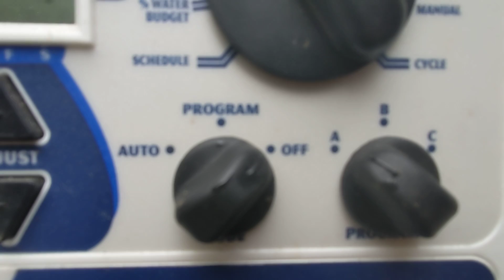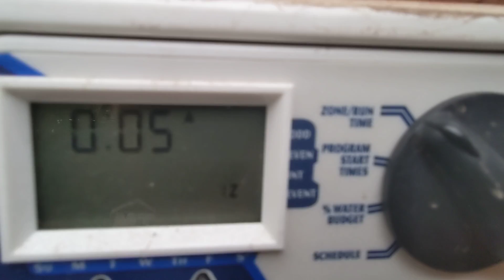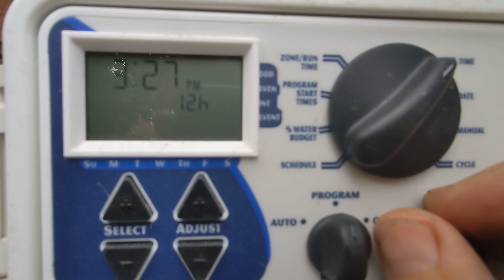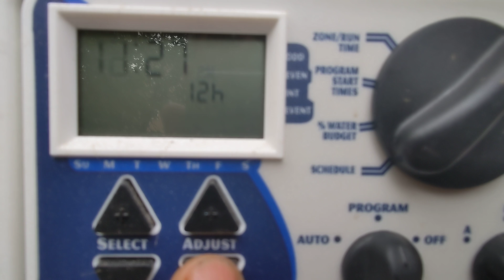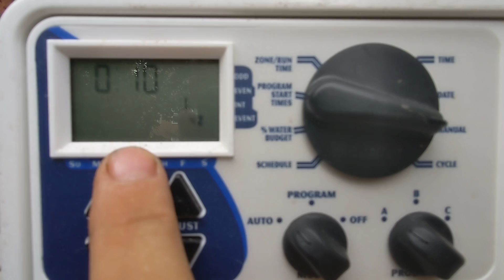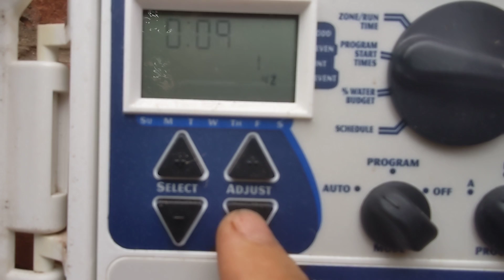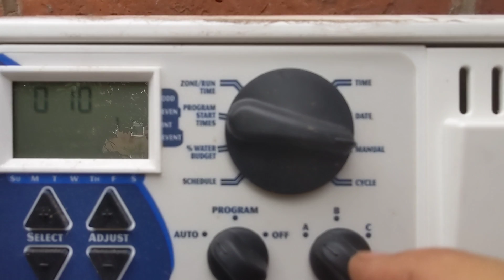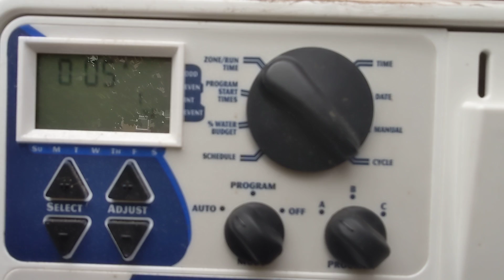basic control settings programming the EZ pro 8300 series irrigation controller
Nelson EZ Pro Jr. 8300 Series irrigation controller was discontinued years ago.

We have a few videos programming settings and control features of the Nelson EZ Pro Jr. 8300 Series irrigation controller timer by Signature. these were apparently made about 20 years ago according to the display when the power goes out and the default settings return while troubleshooting.

The last many years I've been doing most of my irrigation work in New York City in Brooklyn. I can certainly troubleshoot over the phone or video since I've been doing this since the '90s and have seen about everything!